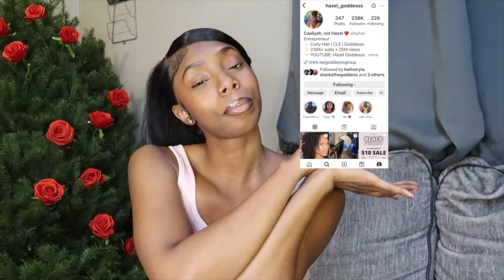MIELLE ORGANIC HAUL ᥫ᭡ is it The Only Hair Care Brand Worth Buying?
My 1st impressions of this Huge Mielle products Unboxing and review because we are Growing my 4c edges back after wearing Wigs